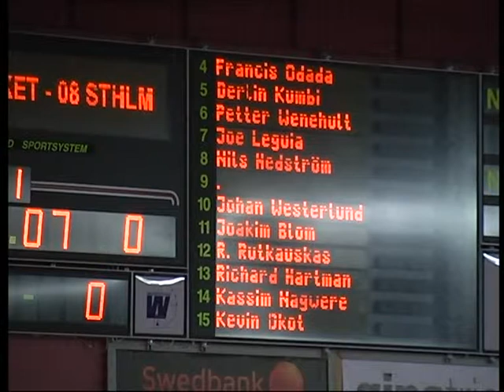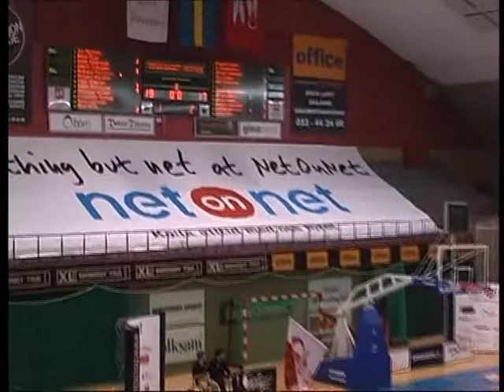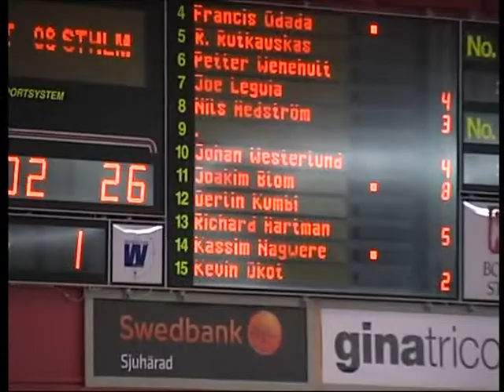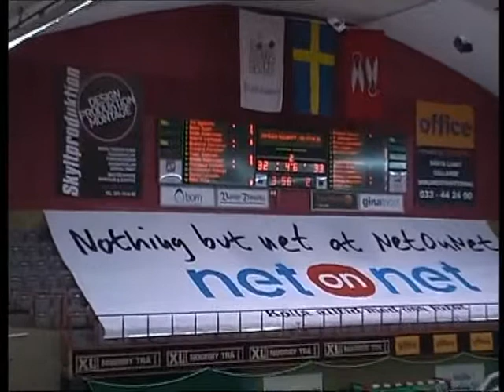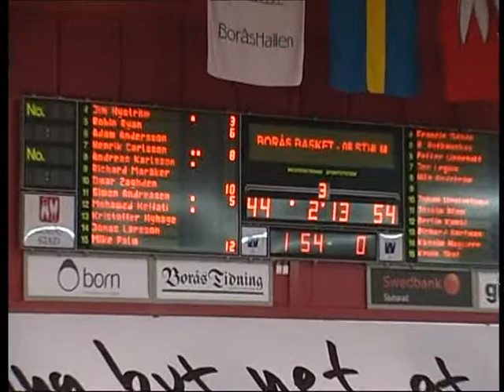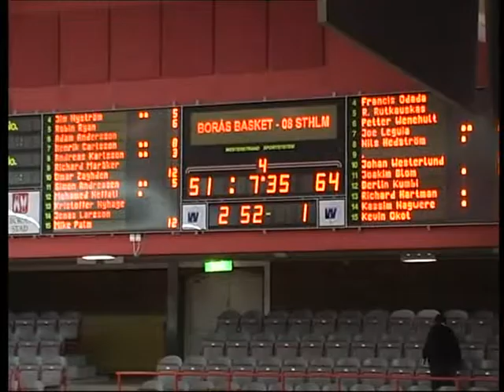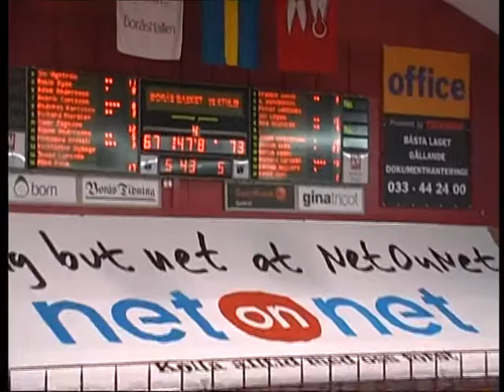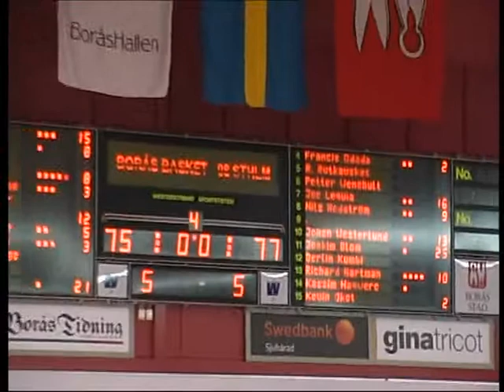Borås - 08Stockholm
Swedish basketball league